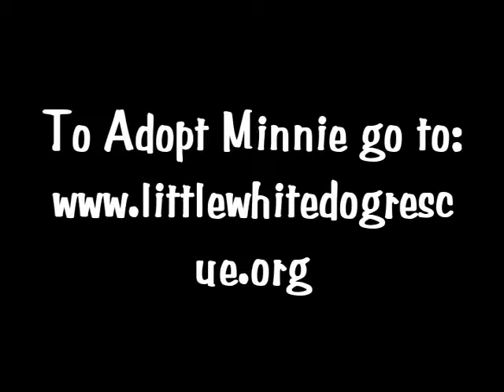Minnie Maltese, comes into LWDR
Minnie Maltese is 5 months old & arrived in Little White Dog Rescue.